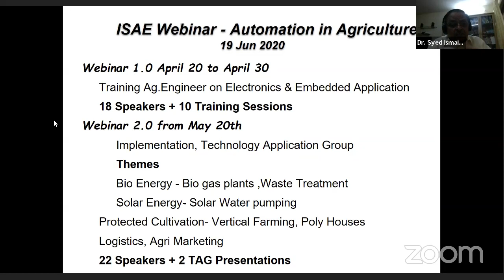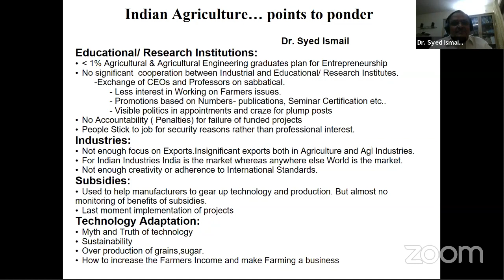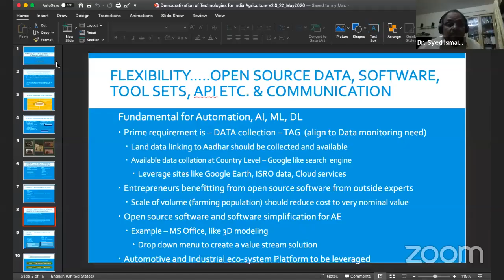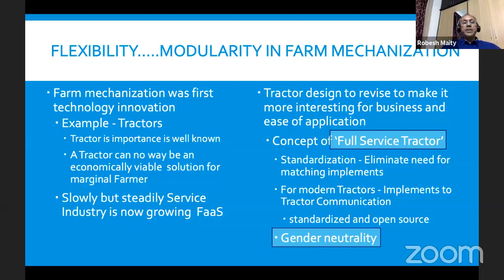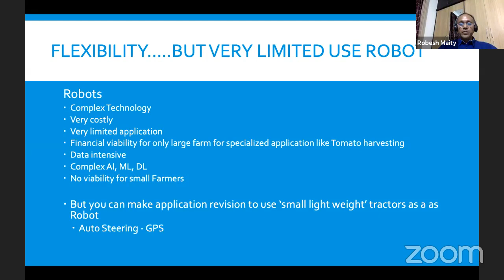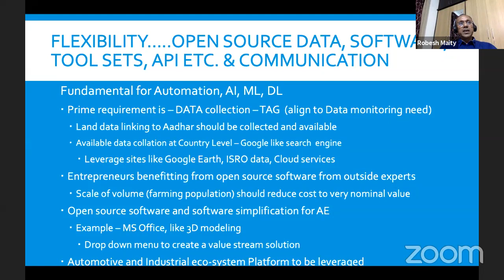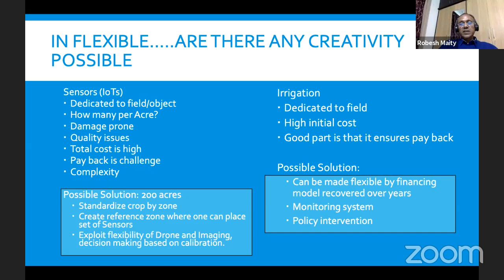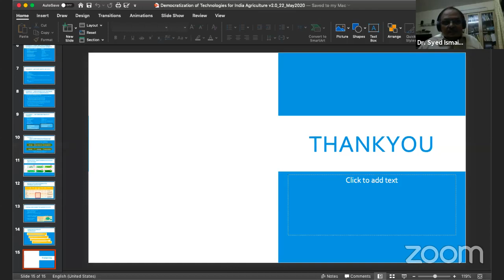19/06/20 T R Kesavan, Robesh Maity Webinar 2.0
T R Kesavan,
Group President, TAFE Limited,  Chairman -Agriculture, FICCI  President TMA
Indian Agricultural Transformation  and Farmer Prosperity
Robesh Maity
Expert Consultant, Tractors Hydrostatic Drives, Precision Ag. Technologi
Democratization of Technologies for Indian Agriculture